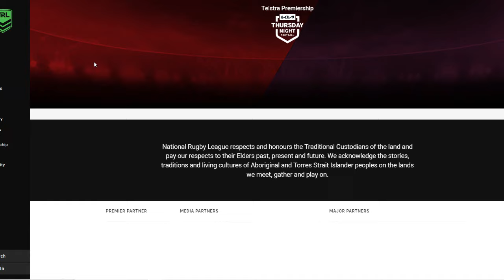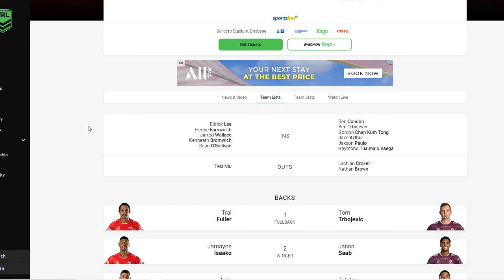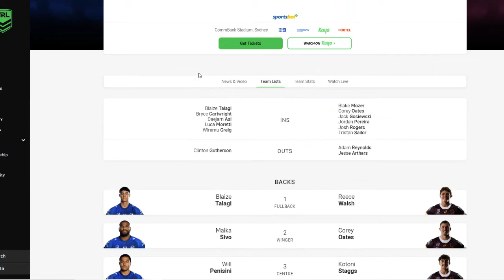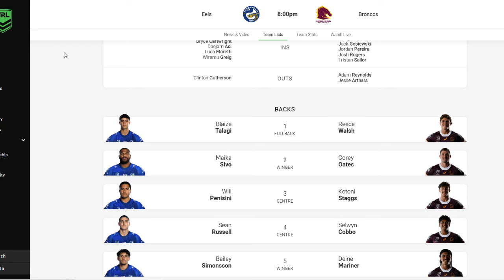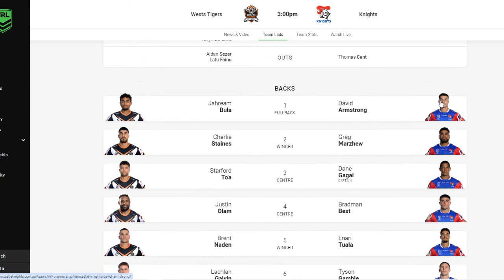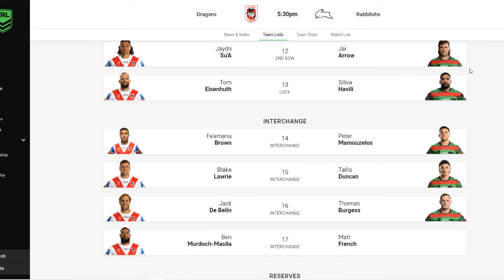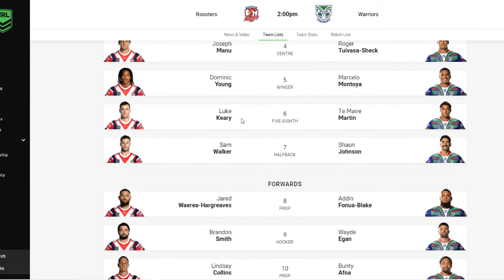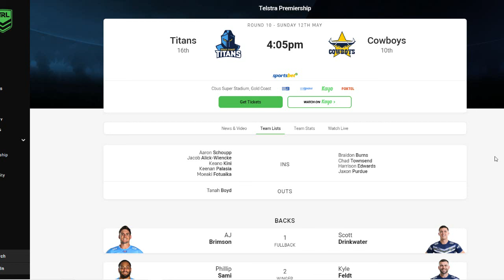ROUND 10 TEAMLISTS - REVIEW/DISCUSSION - NRL SUPERCOACH 2024